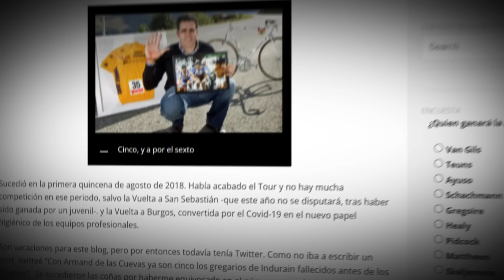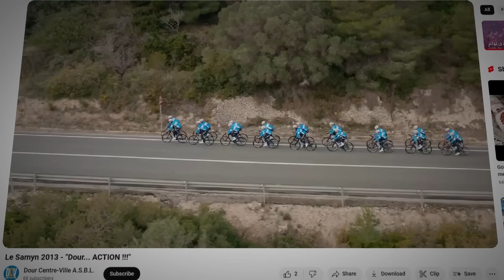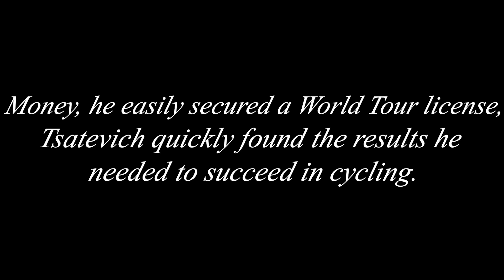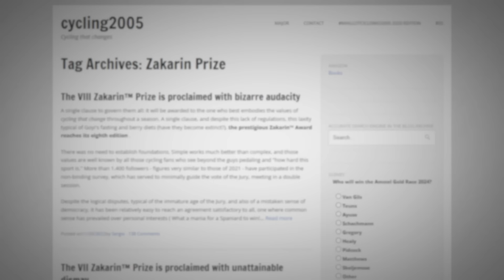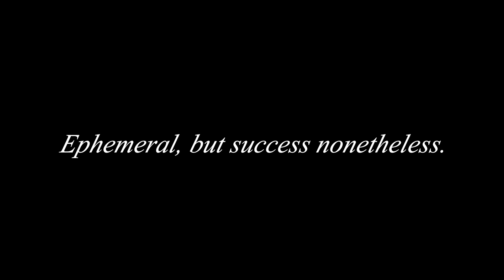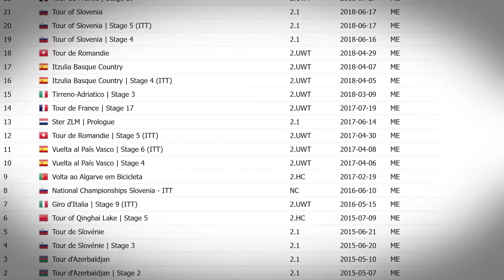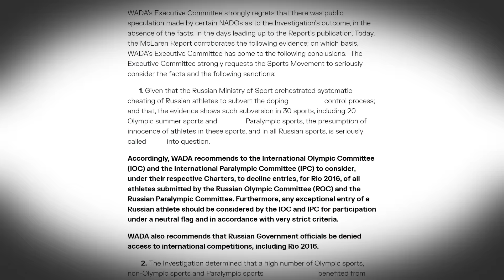Roglic è Stato Sconfitto da Lui nel 2016. Ora è M0rt0 a 34.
Primoz Roglic bora è senza dubbio uno dei migliori ciclisti al mondo e uno dei favoriti per la vittoria del Tour de France 2024. Tuttavia, la sua carriera è sorprendentemente legata a quella di Alexey Tsatevich, un ciclista russo che ha trascorso la sua intera carriera con la squadra Katusha del magnate Igor Makarov e Joaquim Rodriguez e con la Gazprom di Alexander Foliforov e Alexander Kolobnev. Tuttavia, mentre Roglic cercherà la maglia gialla contro Tadej Pogacar, Jonas Vingegaard o Remco Evenepoel, Tsatevich, che ha battuto Roglic in una tappa del WorldTour nel 2016, è scomparso nell'anonimato all'età di 34 anni. È il giocattolo rotto del doping russo nel ciclismo e nello sport in generale.